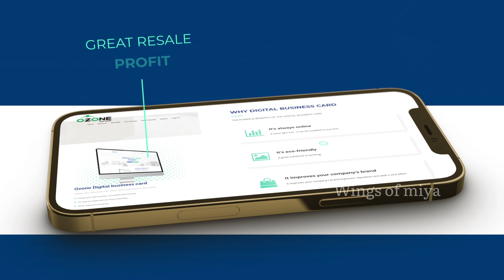ഈ ഒരു ഫ്രൂട്ട് പ്ലാൻ്റ് വാങ്ങിയിട്ടുണ്ടോ ? Farm Fresh Star Fruit | ചതുര പുളി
പ്രോമോ : Ozone Digital Buisiness Card.

🎬 More Videos on Plants & Fruits